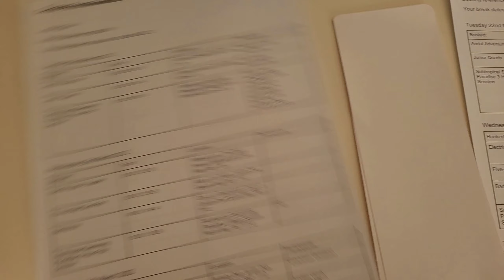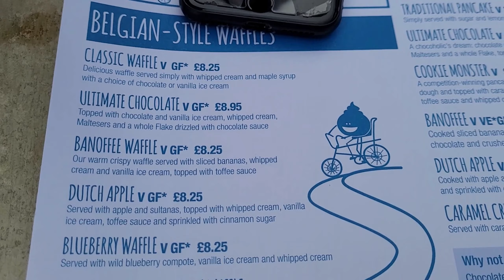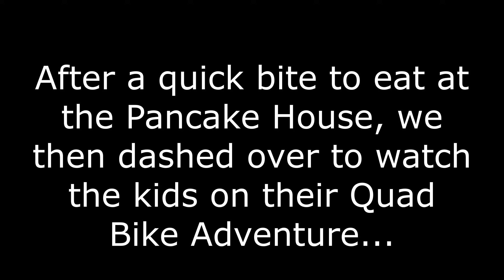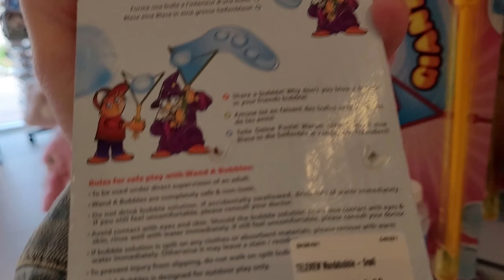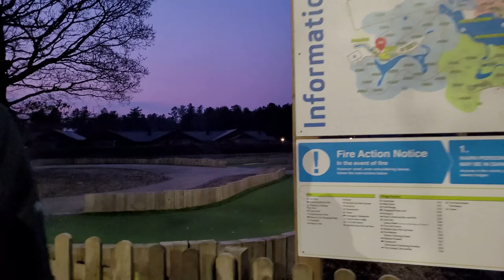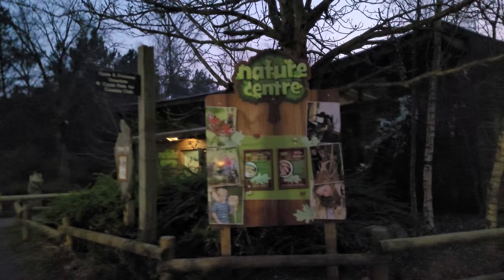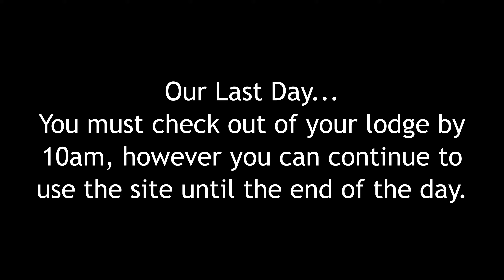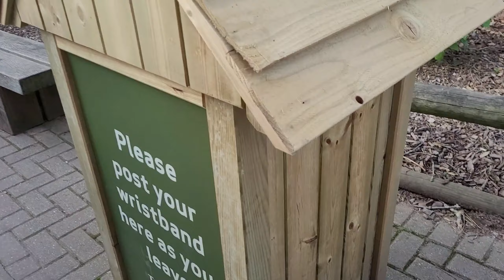CENTER PARCS SHERWOOD FOREST MARCH 2022| Our Family trip staying in a Basic Dog Friendly Lodge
Join us on our family trip to Center Parcs Sherwood Forest, where we take part in plenty of activities and show you the sites.